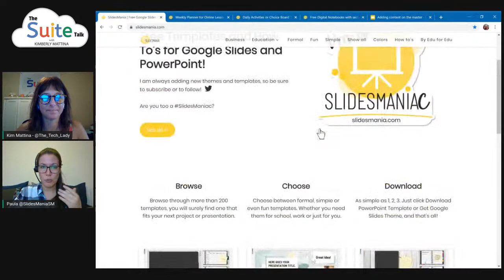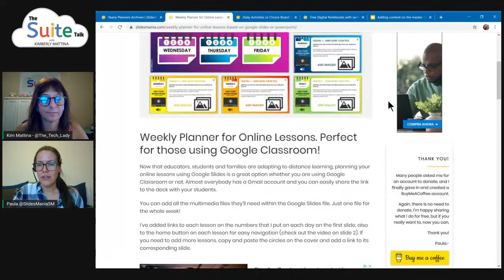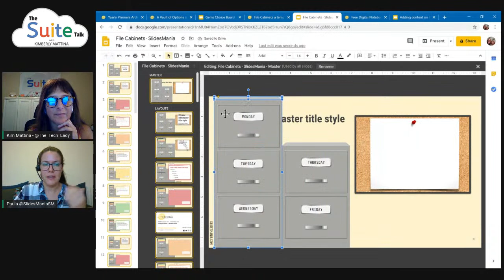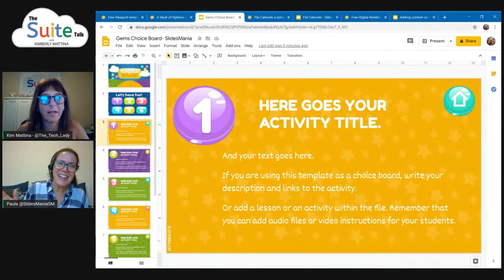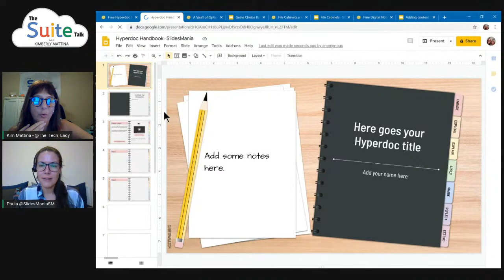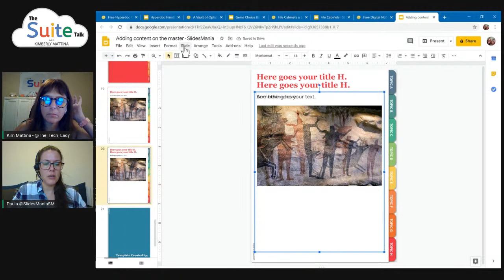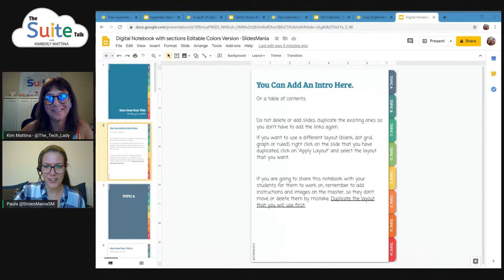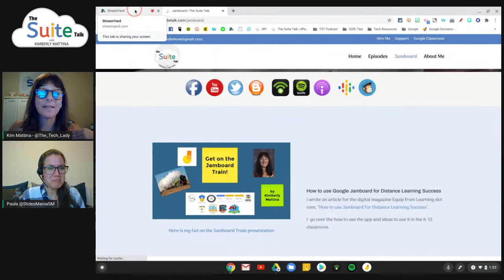138 - A Slidesmania Extravaganza with Paula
In this episode of The Suite Talk, Paula from Slidesmania will be showing off her helpful and original templates that can be used in Google Slides or Powerpoint.